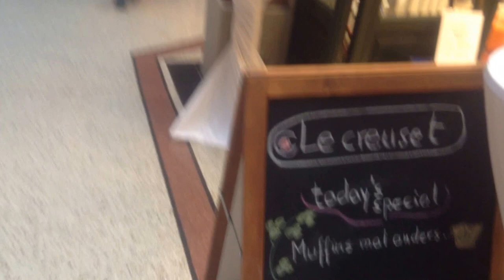Ollas ´carísimas en Hamburgo, pero lindas!!!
Aca en Alemania el nivel de vida es totalmente diferente a nuestro latino américa
El cocinero hizo estos muffins de queso, deliciosos